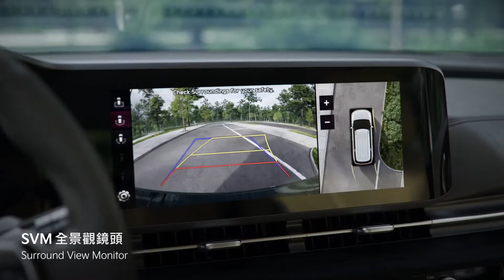Product information | The all-new Carnival | Kia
探索全新Carnival 的每一個配置。
無縫連接的外型設計、先進的安全配備、智能且簡易的連接系統、敞大的車廂空間，盡顯您所能。

Discover every new feature that the all-new Carnival presents.

The seamlessly integrated design. Advanced safety features. Smart and easy connectivity system. And an inspirational space.